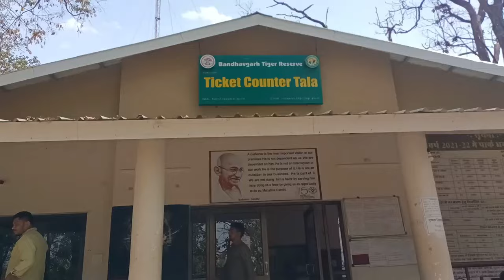Bandhavgarh Tiger Reserve | Madhya Pradesh | Tiger Safari।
bandhavgarh madhya pradesh
mp tiger reserve national park
mp national park
mp national park,
bandhavgarh madhya pradesh
bandhvgarh
Bandhvagarh Tiger reserve
Top 5 mp tiger reserve
Bandhvagarh national Park
National Park
बांधवगढ़ राष्ट्रीय उद्यान, बांधवगढ़ टाइगर रिजर्व, बांधवगढ़ किला, बांधवगढ़, उमरिया, ताला, मानपुर,
टाइगर सफारी, बांधवगढ़ टाइगर सफारी, बांधवगढ़ सफारी